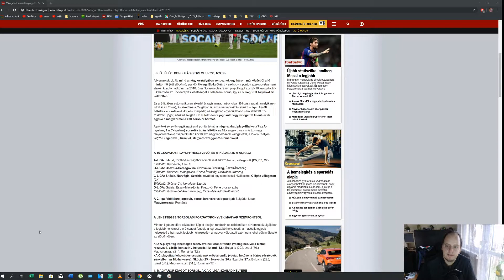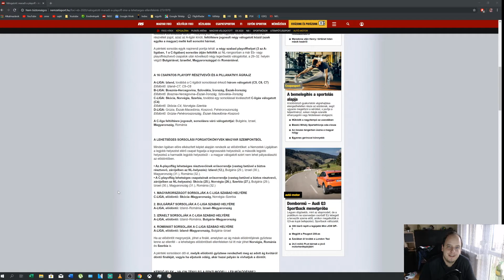Hogyan is néz ki a EB Playoff ?